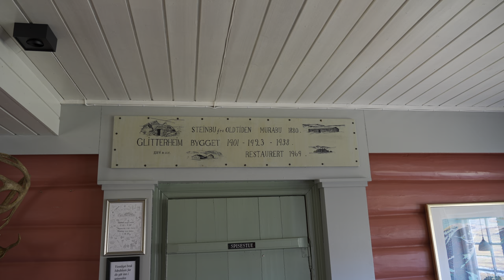Jotunheimen, Solo Wilderness Camping 6 days, Backpacking & Hiking Norway in the Fall. HDR. Pt2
Camping, Hiking & Backpacking - 6 days Solo Camping & Backpacking the North in the Fall. After a few hiking trips in heavy rain and thunder storms, I finally get sunshine and beautiful fall weather and colours! This is probably the most pretty and beautiful scenery I have ever hiked in among glaciers, turquoise lakes and mighty peaks, alps and pinnacles. Like Glacier National Park and the Alps mixed with the tundra of Iceland and Alaska. Part 2 of 2.

I spent 6 days camping and backpacking this most amazing national park in the north. A place filled with green lakes and hundreds og amazing glaciers. In Norse mythology, this is where the Jötunn or "frost giants", that Thor fought frequently, lived.

This national park is located at 61.7° north

Roughly as far north as:
Donaldson and Fort Providence - Canada
Wrangell-St. Elias National Park - Alaska
The Faroe Islands

About me: My name is Jarl and I am a Norwegian adventurer and wilderness explorer. My youtube channel focus on outdoor wilderness adventures and exploration, backpacking, hiking, canyoneering, skiing, camping,  climbing and mountaineering. Nights spent in a tent, alone or with friends.  I love the Wilderness! I have been seeing a lot of new views and subscribers from the United States of America, Alaska adn California stands out, as well as Australia, Canada, Korea, Japan and the United Kingdom, Great Britain, thank you and welcome to you and everyone else, I appreciate you all very much🫶